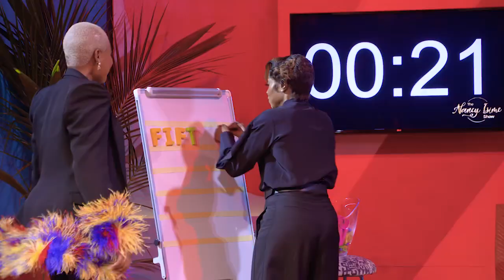Season 4 Episode 2 - Mo Abudu iii